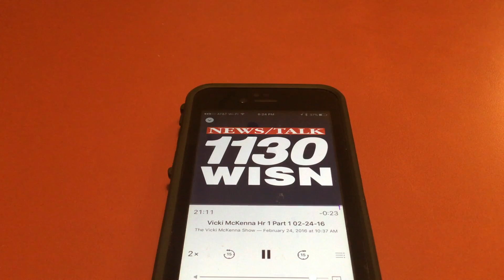McKenna 1130 WISN 2/24/16 Ron Johnson given 14 minutes of free media time.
WISN 1130 proves once again that it is a propaganda machine promoting right wing extremist candidates like Sen. Ron Johnson. Recording/ video is in 2X speed.